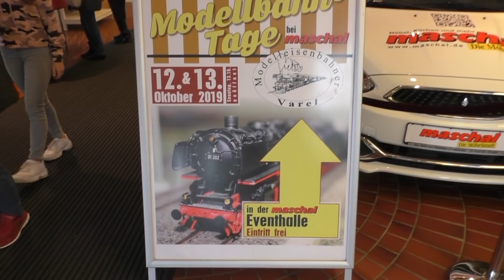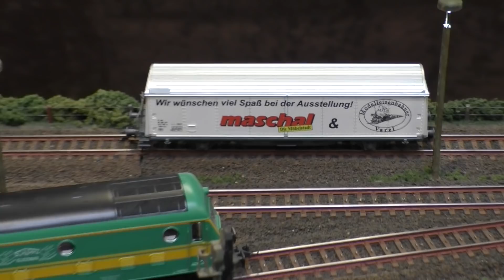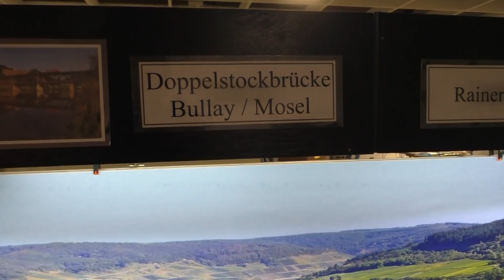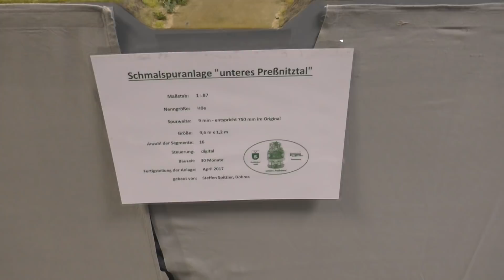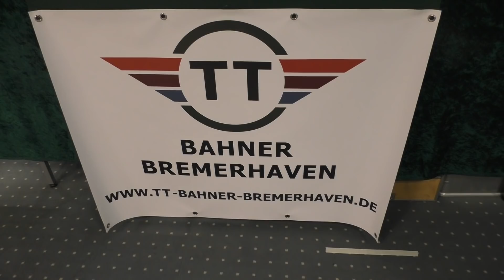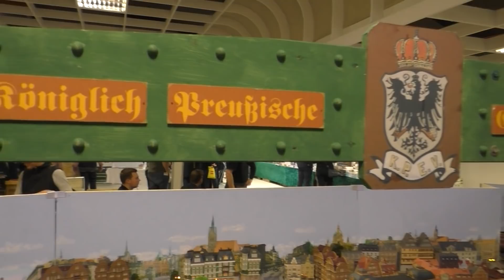Modellbahntag 2019 bei Maschal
Neu: ich habe alle Themen meiner bereits veröffentlichten Videos zur einfacheren Suche in einer Tabelle zusammengefasst und auf meiner Homepage zum Download bereit gestellt:

Die jährliche Ausstellung der Modellbahnfreunde Varel in den Räumlichkeiten eines Möbelhauses stand unter dem Motto des 20-jährigen Jubiläums des Vereins. Entsprechend groß war die Auswahl der Gastvereine, so das ein fast 25 minütiges Video entstanden ist.
Die Musik entstammt wieder der Youtube Audio-Bibliothek:
"Back in the city" von den 126ers